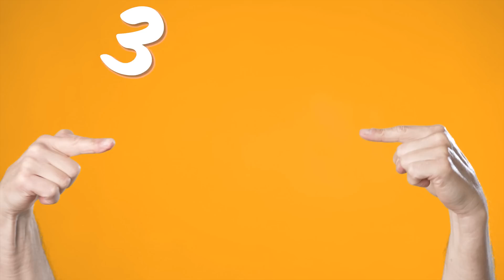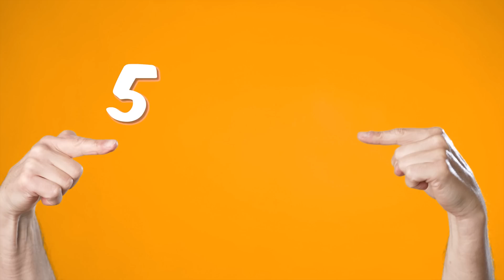Como aumentar VITAMINA D SEM SUPLEMENTOS!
Quer aprender como melhorar os seus níveis de vitamina D de forma natural, sem remédios e sem suplementos?

Dr. Corassa Nutricionista, Autor de 9 Livros e Palestrante Internacional mostra os dados das principais pesquisas que começaram a sugerir que a vitamina D pode ajudar a reduzir o risco de diabetes tipo 2, doenças cardiovasculares e certos tipos de câncer.

É importante lembrar que a vitamina D é apenas um dos muitos nutrientes importantes para a saúde geral. Outros nutrientes também são necessários para o bom funcionamento do corpo.

Como aumentar VITAMINA D SEM SUPLEMENTOS! Deficiência de vitamina D?
0:29 Latitude e incidência de luz solar
1:50 Poluição do ar
2:07 Protetor solar reduz a absorção de Vit. D
2:49 Cor da pele e melanina
3:23 Mantenha bons níveis de vitamina D
4:59 Temperatura da pele importa
5:21 Peso corporal e percentual de gordura
5:52 Influência da idade na produção de vitamina D
6:23 Saúde intestinal e disbiose
7:33 Saúde do figado e dos rins - doenças hepáticas
8:39 Aumente seus níveis de vitamina D